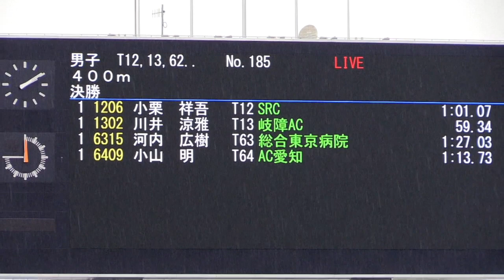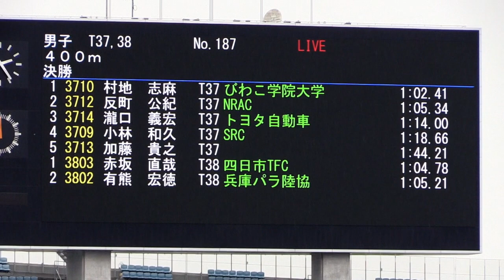男子400m：第30回日本パラ陸上競技 選手権大会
パラ銀メダルの佐藤友祈などの選手がレースに参加。大阪市ヤンマースタジアム長居で行われた第30回日本パラ陸上競技 選手権大会。XA20。